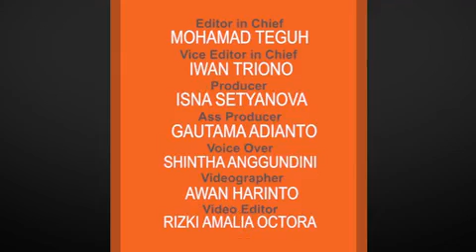Penyanyi Ini 'Gelagapan' Saat Makan Bubur Ayam Bareng Siti Nurhaliza